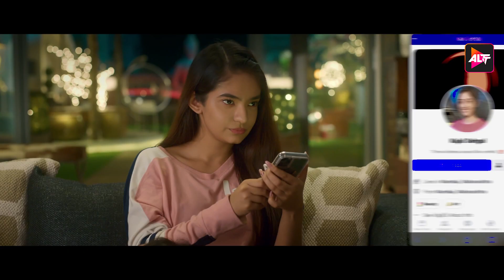हमने तो Finance Discuss किया ही नहीं - Crashh | Riddle of life | Anuskha Sen, Rohan Mehra